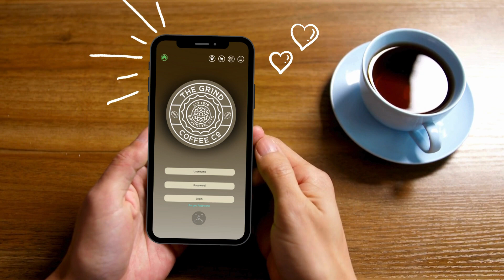The Grind Brand Identity Presentation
This video exemplifies what a final Brand Identity could look like. I want to give a special thank you to Canva and to the song "Tell Him" by Black Coffee